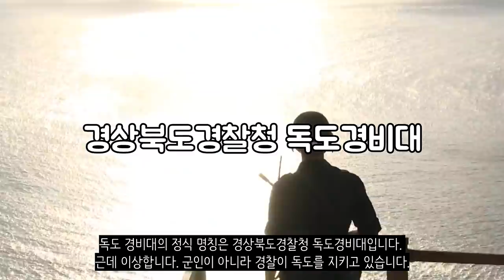일본으로부터 독도를 수호하라!_독도경비대_[센서 스튜디오]